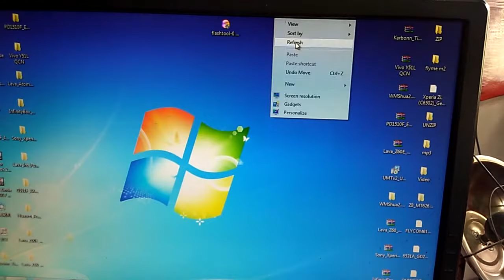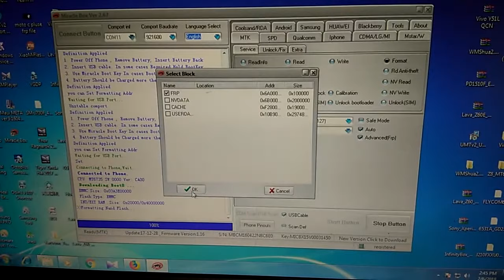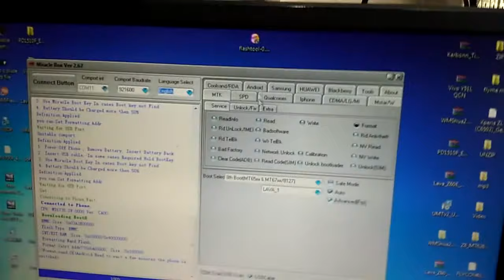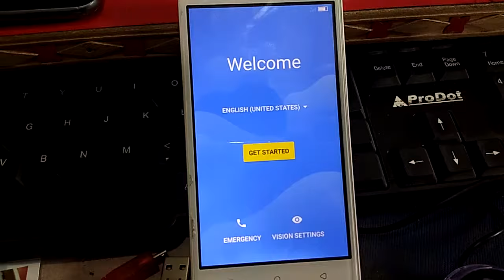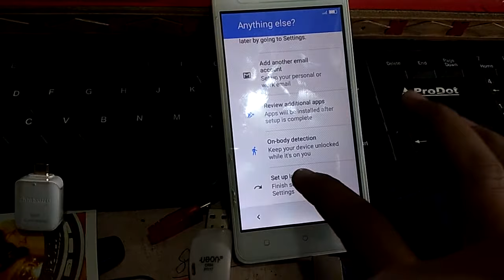Lava Z60 Z60-E frp lock unlock tool dl imege fail & google account ONE Click 100%ok no risk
Lava Z60 Z60-E frp lock unlock tool dl imege fail & google account ONE Click 100%ok no risk.  Lava Z80,Lava Z80 hard reset,Lava Z80 pattern unlock,Lava Z80 factory reset,Lava Z80 frp unlock,factory reset,lava z60 hard reset,lava z70 hard reset,